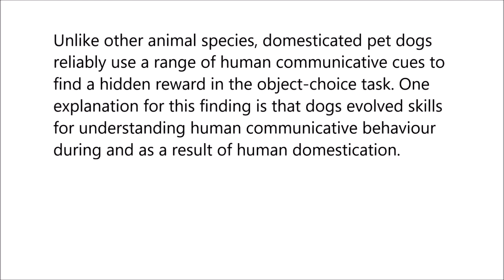Reassessing shelter dogs’ use of human communicative cues in the standard object-choice task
Reassessing shelter dogs’ use of human communicative cues in the standard object-choice task. Tara Osborne and Nicholas John Mulcahy (2019), PLOS ONE

Unlike other animal species, domesticated pet dogs reliably use a range of human communicative cues to find a hidden reward in the object-choice task. One explanation for this finding is that dogs evolved skills for understanding human communicative behaviour during and as a result of human domestication.

However, contrary to this domestication hypothesis, Udell et al. found domesticated shelter dogs failed to locate a hidden reward using a human’s distal point cue, a cue pet dogs easily use. Hare et al., however, suggested the unorthodox methods used in Udell et al.’s object-choice task resulted in the shelter dogs failing to use human cues.

In support of this, Hare et al. found that shelter dogs could use a human communicative pointing cue when tested with a standard object-choice task method. Yet in contrast to Udell et al., Hare at al. used a much simpler proximal cue that cannot exclude success based on stimulus enhancement rather than an understanding of the cue’s communicative nature.

We therefore addressed this issue by testing shelter dogs’ abilities to use a range of proximal and distal human communicative cues in a standard object-choice task. We found shelter dogs could use proximal cues that may involve stimulus enhancement, but they continuously failed to use distal cues that excluded this possibility. Object-choice tasks with dogs typically involve non-vocalised human cues.

We tested if vocalising would help shelter dogs to use distal cues. We found shelter dogs could use a vocalised distal continuous cue when the subject’s name was called during cue presentation. It is therefore possible that vocalised cues help domesticated dogs learn about non-vocalised human communicative cues. Overall our results do not support that domesticated dogs’ understanding of human communicative cues is a direct result of the domestication process.